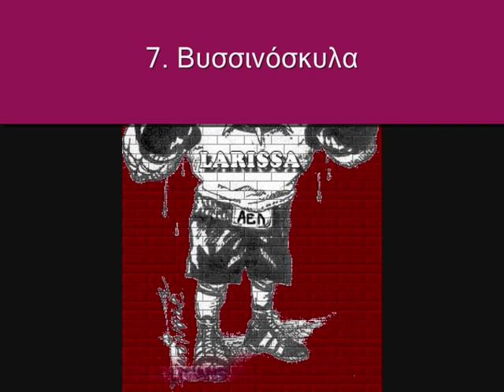11 σύγχρονα τραγούδια για την ΑΕΛ (AEL songs '00s)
Μια ενδεκάδα τραγούδια για την ΑΕΛάρα...

pas giannina  ofi iraklis hraklhs song tragoudi osfp olympiakos olympiacos pao panathinaikos paok aris arhs AEL Larisa Larissa 1964 ΑΕΛ Λάρισα Ολυμπιακός ΠΑΟ Παναθηναικος ΑΡΗΣ ΑΕΚ AEK atromitos panionios panahaiki superleague superliga football soccer τραγούδι new νέο monsters  since 1982 fan fans fun funs sf alcazar  arena  tragoudia τραγούδια νέα Ελληνικό ποπ ροκ λαικο ζειμπέκικο των Αθανάτων βυσσινί vissini liakos ze larisa kai pali larisa AEL gera Alkazar se legane koufales ksanarxomaste  xanarxomaste kypello kypelo cup 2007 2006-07  vissini zeimpekiko twn athanatwn a8anatwn athanaton visini ymnos imnos einai to onoma sou to xrwma xroma  h AElara de pethainei kinhma kinima AElara se agapo s; agapo agapw  balilao nikos oikonomidis oikonomidhs takis Vamvakidis vamvakidhs ekstasi ekstash team marths martiw Kostas kwnstantinos  dinos ntinos karapostolou dafnh dafni xatzhdaki xatzhdakh vissinoskyla vissinoskila vissinoskilo visinoskyla ofi ofh xanthi panaitolikos livadia dramas doxa greek 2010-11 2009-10  "Song Of Songs" Replay Recorder